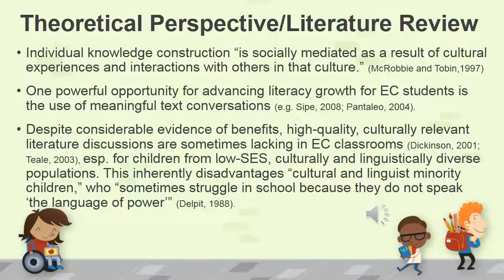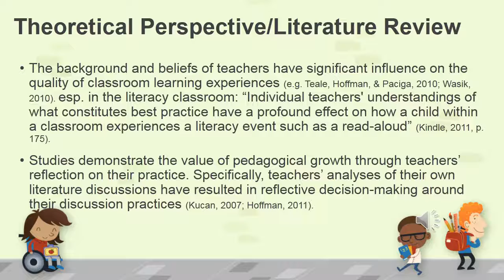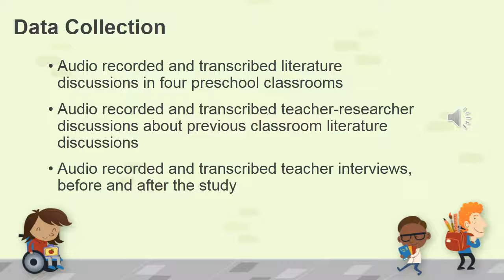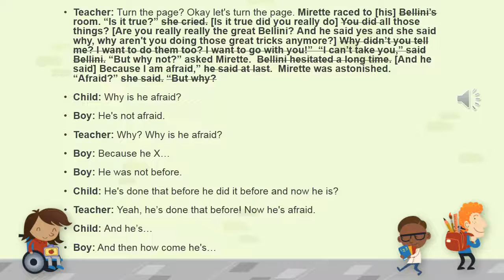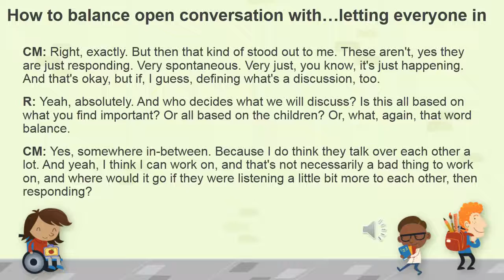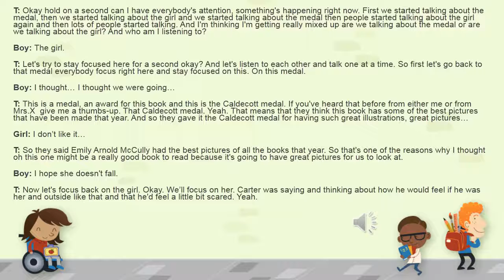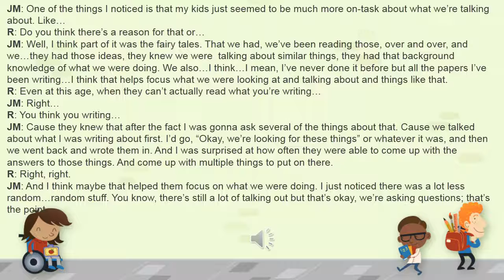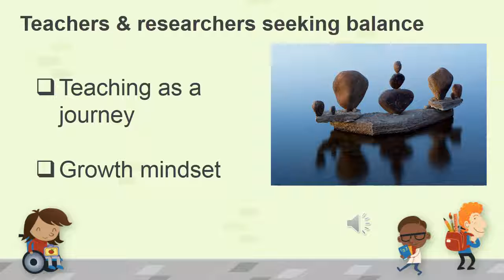Sanden and Mattoon: Early Literature Conversations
Early Literature Conversations: Literary Knowledge Construction in the Social Environment of the Preschool Classroom by Sherry Sanden and Cassandra Mattoon.